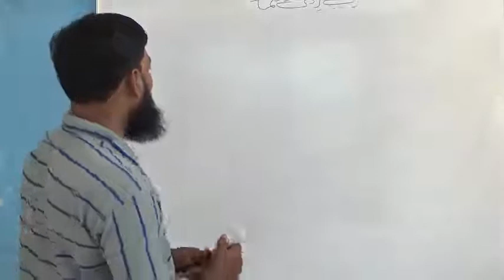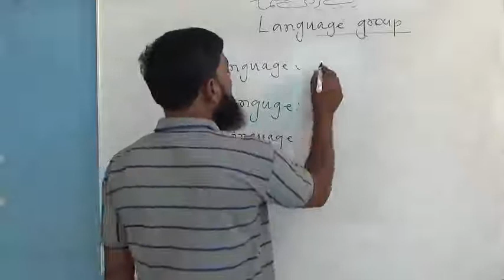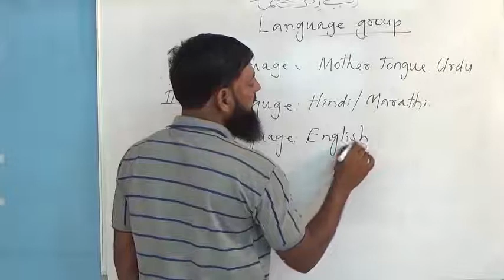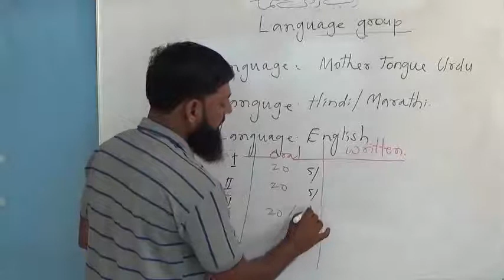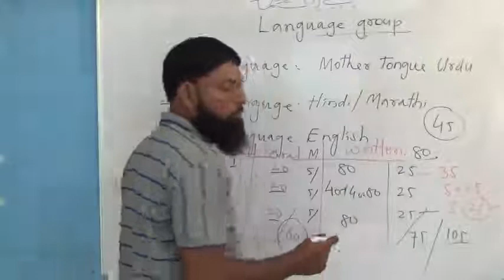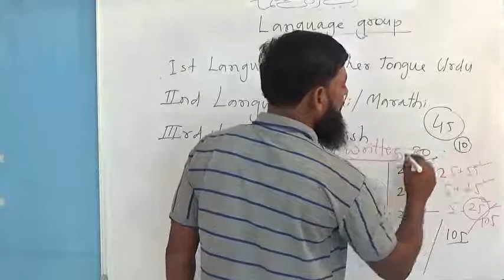Language group by Salim Khan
Both IX and X  standard paper's pattern are same